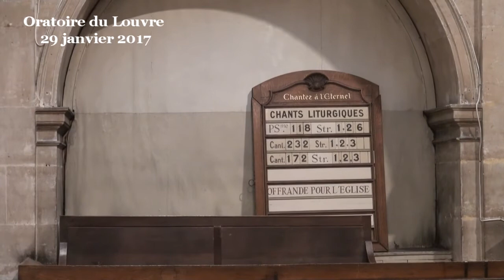Les 4 clefs de la vie : retour et repos, calme et confiance (Ésaïe 30:8-18)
Dans la Bible, il arrive qu’un auteur cherche à condenser en une phrase ce qui lui semble être le plus fondamental dans la vie. C’est ce que nous avons ici dans le livre d’Ésaïe.
« Ainsi a parlé le Seigneur, l'Éternel, le Saint d'Israël :
C'est dans le retour et le repos qu’est votre salut,
C'est dans le calme et la confiance qu’est votre force. »(30:15)
Ésaïe insiste lourdement sur l’importance à ces yeux de cette phrase : c’est Dieu, avec tous ses titres qui en est l’origine, et l’enjeu n’est rien de moins que les clefs du salut et de la force ! Cela tient en quatre mots : être dans le retour, dans le repos, dans le calme et dans la confiance.
Ésaïe est sympa, c’est tout simple et doux. Ça donne envie d’essayer, de se poser, de méditer. De chercher à nous calmer, de reprendre confiance. Les 4 clefs qu’ils nous donne pour vivre sont simples et vraies, transmises de génération en génération.
Une sagesse en 4 mots
Ce qui saute aux yeux dans ce beau passage, c’est d’abord une sagesse, avec cette invitation au calme et à la sérénité face aux difficultés de l’existence. Cette sagesse rejoint celle des stoïciens, ou plus exactement la précède puisque Zénon commence à enseigner 400 ans après ce texte d’Ésaïe. Il y a dans cette sagesse quelque chose d’universel et de salutaire. Face aux difficultés, nous pouvons être parfois comme une personne tombée à l’eau et qui panique, se noyant dans son agitation alors qu’il suffirait de s’allonger sur le dos bien à plat sur l’eau pour flotter et se reposer.
Le « retour » évoqué en premier peut alors signifier un retour vers l’essentiel, vers le fondamental, retour vers ce qui est une source de mieux.
Il est vrai que le terme même de « retour » dans le texte biblique évoque ce que l’on traduit parfois par « la conversion », le retour de la foi, nous y viendrons tout à l’heure, mais ce n’est pas spécifié ici, alors qu’il aurait été facile de mettre « C'est dans la conversion à Dieu et le repos en lui qu’est votre salut, c'est dans le calme et la foi en l’Éternel qu’est votre force. » Mais non. Ésaïe est plus large que cela.
« C’est dans le retour et le repos qu’est votre salut ». Retour vers quoi ? Et en quoi m’étais-je éloigné, dispersé ? ...